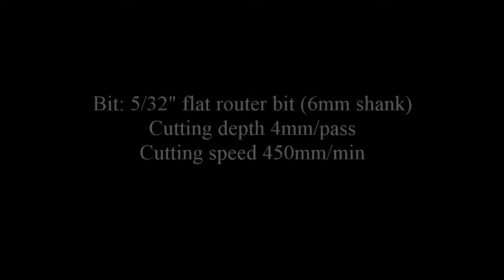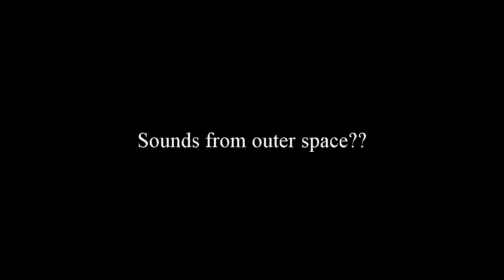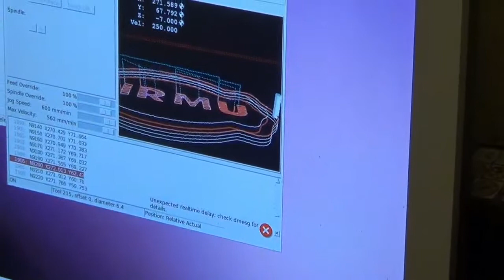DIY CNC Mill / Router machining a wooden sign